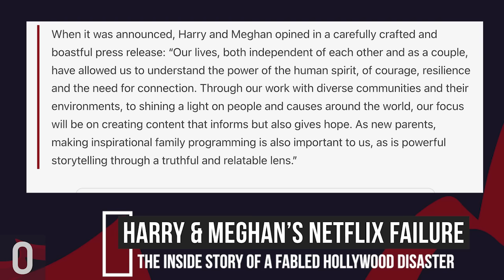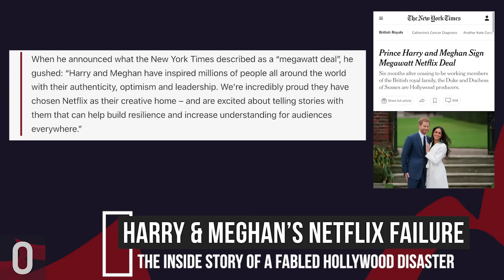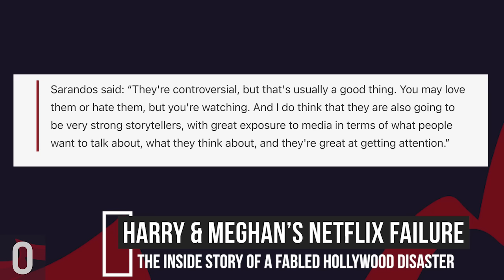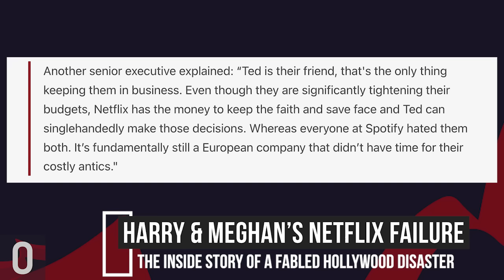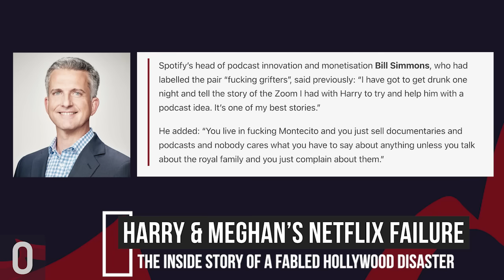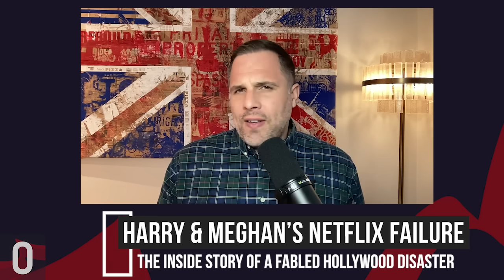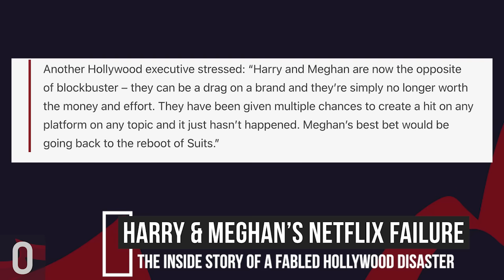REVEALED: Harry and Meghan’s Hollywood disaster! Netflix deal failure and "hated" by Spotify.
The inside story of why the Sussexes’ "megawatt" entertainment dream has turned into a night terror

I tried to fight within the system. I failed. So now we’ll do it together independently…with NO SPIN, NO BIAS AND NO CENSORSHIP.

Let's go!